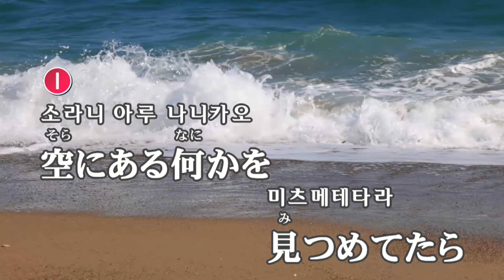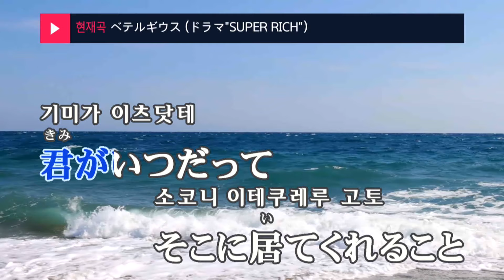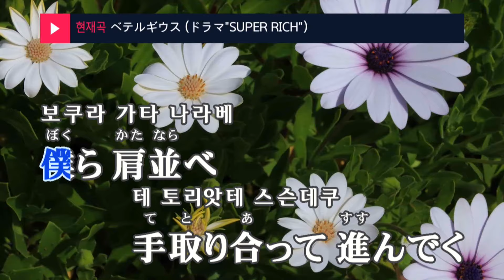베텔게우스 (베텔기우스) (드라마"슈퍼 리치") - 유리 (ベテルギウス (ドラマ"SUPER RICH") - 優里) (KY.44746) / KY KARAOKE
★ 곡 정보 ★
번호 : 44746
제목 : ベテルギウス (ドラマ""SUPER RICH"")
가수 : 優里
작사가 : 優里
작곡가 : 優里

Copyrightⓒkeumyoung